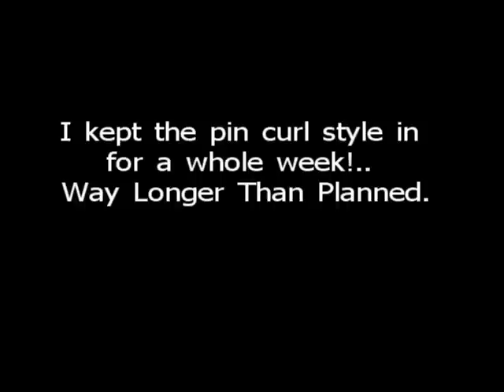Pin Curl Take Down Results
I kept the style in for a whole week, so by the time it was time to take it down, it was looking bad. I had to rebraid the cornrows to make the style look decent. Enjoy!